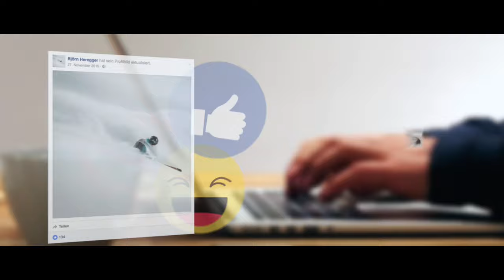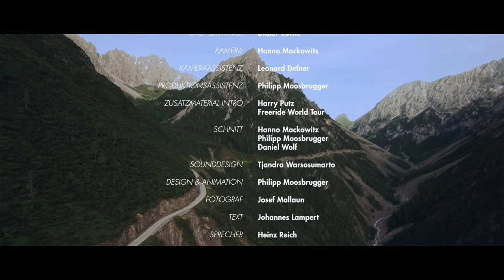SPURTREU MOVIE (Heregger, Häusl, Mackowitz, St. Anton am Arlberg, Freeride, Off piste, Arlberg)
Innsbruck, November 2016 - SPURTREU, the latest ski movie featuring Stefan Häusl and Björn Heregger has been excellently received and shows how the two skiers try not to lose their track after another long winter. Since its premier at the St. Anton am Arlberg Bergflmfestival (Mountain Film Festival) the film has been on tour with the Freeride Film Festival in nine cities in Austria and Germany and there is no doubt that the flm producer Hanno Mackowitz has once again created an excep- tional ski movie. The film which was supported by Kjus, Salewa und Nordica shows outstanding ski footage, a some what unusual road trip and questions how the pair continue to fnd courage and motivation.

Innsbruck, November 2016 – SPURTREU, der neue Film von Stefan Häusl und Björn Heregger, begeistert die Freeride-Szene und darüber hinaus. Nach seiner Premiere beim Bergfilmfestival in St. Anton am Arlberg tourte der Film mit dem Freeride Film Festival durch 9 Städte in Österreich und Deutschland und ließ keinen Zweifel, dass dem Filmemacher Hanno Mackowitz ein außerordentlicher Skifilm geglückt ist. Das Filmprojekt Spurtreu, das von Kjus, Salewa und Nordica unterstützt wird, zeigt neben spannenden und herausragenden Ski-Aufnahmen auch einen etwas ungewöhnlichen Roadtrip und befasst sich mit der Frage der Motivationsfindung. Wie finden wir den Mut und die innere Motivation wieder, die uns ab und zu verlässt und wir aus der Spur zu fallen scheinen.